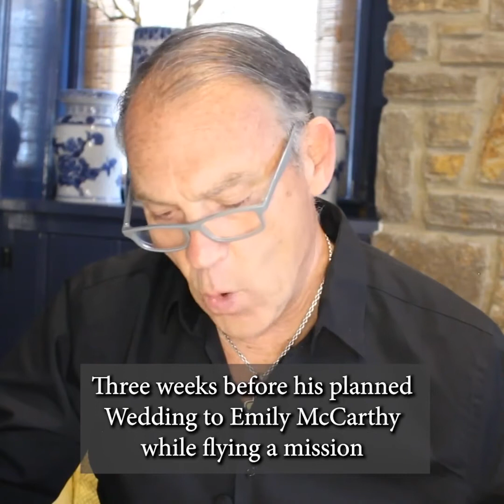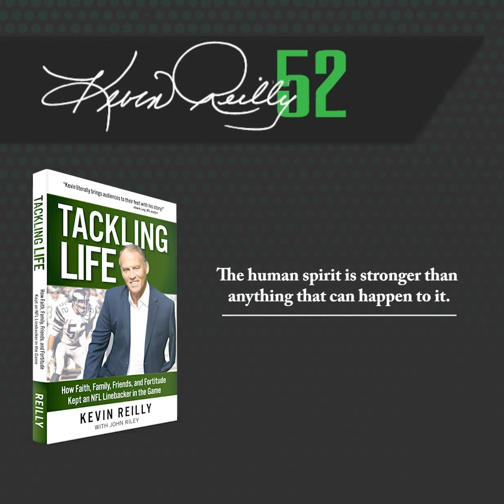Meeting a Superhero in Real Life - Kevin Reilly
Jon Reynolds was a United States Air Force officer who served in the Vietnam War and became a prisoner of war in North Vietnam from November 1965 to February 1973. The resilience he showed during that time is remarkable. Listen to Kevin Reilly explain what it was like to meet and becoming friends with a superhero like Jon Reynolds and how it changed his life.

The Mollie Plotkin Group is your connection to the greatest names in sports, wellness, business, leadership and more!

The best keynote speakers choose to be represented by our agency because they know it's all about connection: connecting with their message, connecting them to the right audience, and connecting audiences to inspiring stories which will educate, inspire and motivate.

There's a reason why we're the agency meeting planners choose to work with. to learn how you can bring the excitement of our speakers to your playing field.